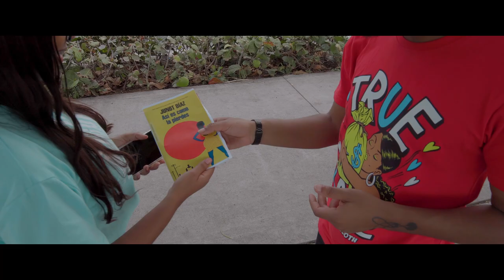MAKEL G - LO QUE APRENDI (OFFICIAL MUSIC VIDEO)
🔥🎵MAKEL G - Lo Que Aprendi (Videoclip Oficial) prod by. Big Dioni & Uzi Key 🇩🇴🌴

¡Prepárate para disfrutar de los contagiosos ritmos del Afrobeat dominicano mientras Makel G explota con "Lo que Aprendí"!
Grabado en la impresionante República Dominicana y bajo la producción de Big Dioni y Master Uzi Key, este videoclip muestra el rico entramado cultural y la energía vibrante de esta nación caribeña. Con la dirección del talentoso Erik Rubio, nos sumergimos en el mundo de los ritmos afrobeat fusionados con sabores dominicanos.

¡No olvides agregar "Lo que Aprendí" a tu lista de reproducción favorita!

Descubre los nuevos lanzamientos, material exclusivo y contenido detrás de escena. Haz clic en el botón de suscripción y activa las notificaciones para mantenerte al día con las novedades.

¡Gracias por apoyar y ayudarnos a difundir la alegría de la música Afro!! 🎶💃🏿☀️